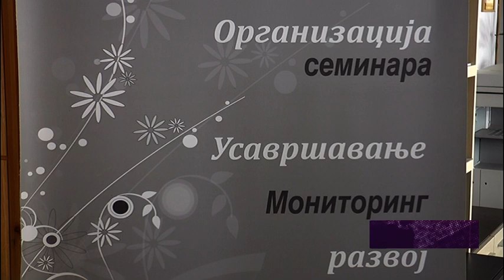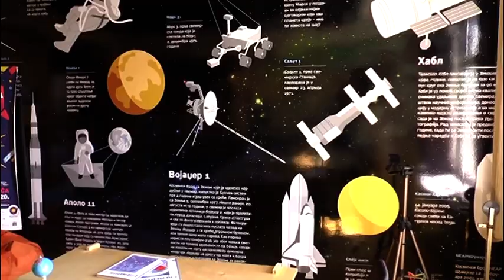CSU ZA SUBOTU, 9. OKTOBRA, PRIPREMA SEMINAR NAMENJEN SRBISTIMA 06.10.2021.